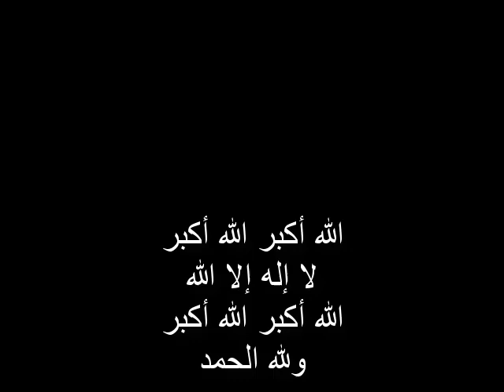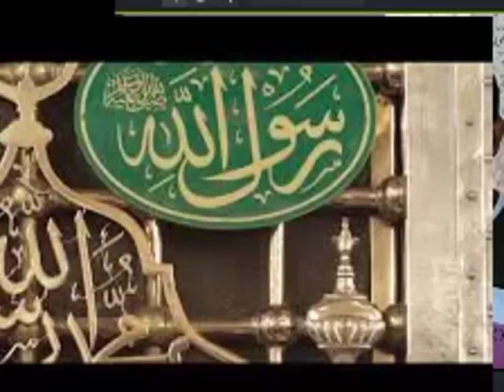تكبيرات العيد التكبير المطلق 2022